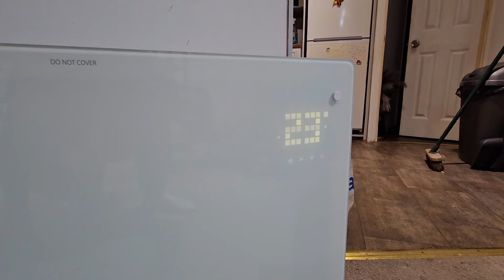MALOWANIE DOMKU CAŁOROCZNEGO. Malujemy salon w naszym domku 🛠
Witam dzis zapraszamy was na pierwszy etap malowania salonu w naszym domku całorocznym.